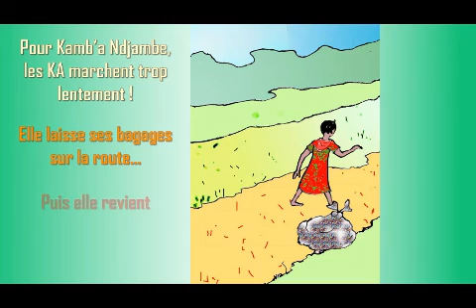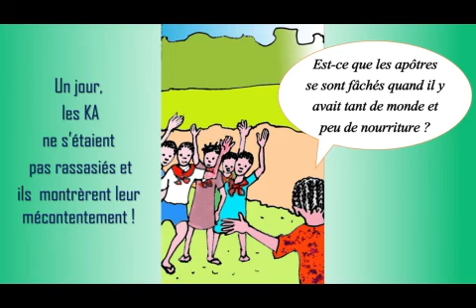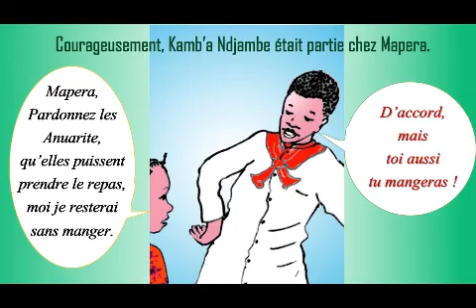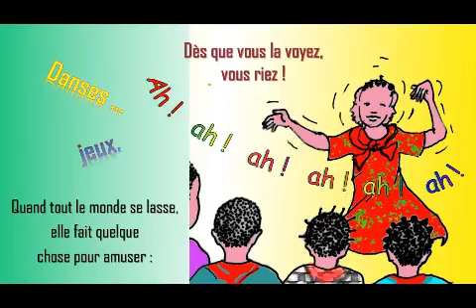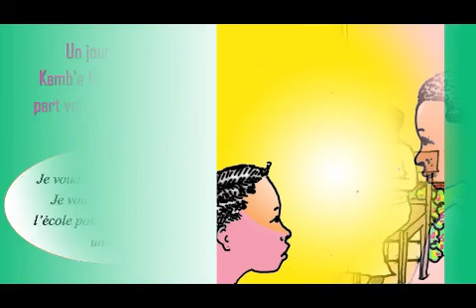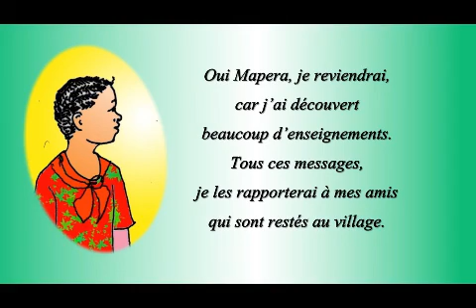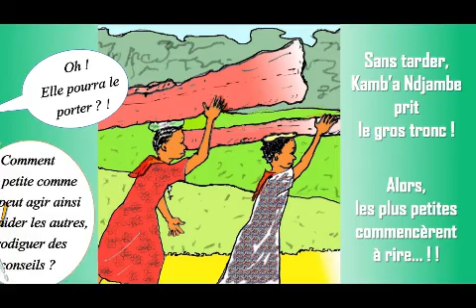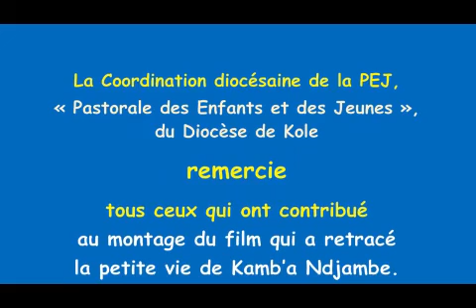7 Clip Kamb'a Ndjambe Colonies (pour téléphone)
7. Nous découvrons l’énorme JOIE de Kamb’a Ndjambe durant toutes les Colonies de Vacances ! Sa joie est débordante, elle entraîne les KA, ses encadreurs… sans limite « Aimer et faire plaisir » ! Au-delà de la belle ambiance des Colonies, Kamb’a Ndjambe va plus loin : elle attend la formation, elle veut suivre les témoins qui ont connu Jésus.